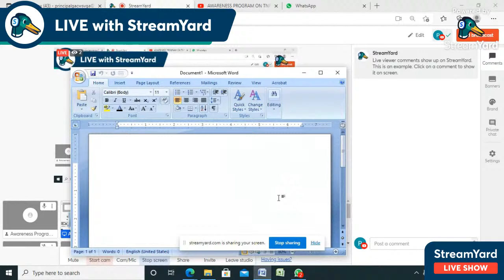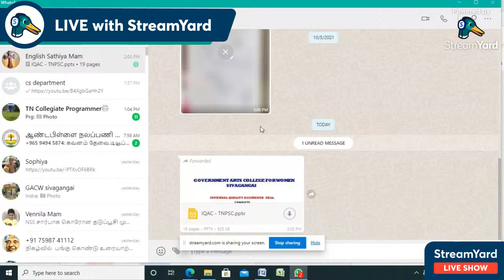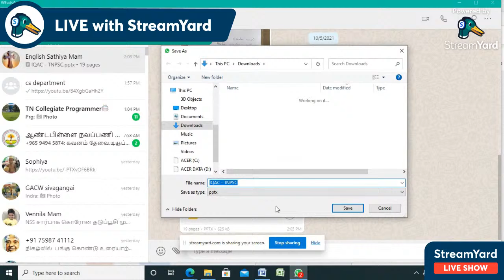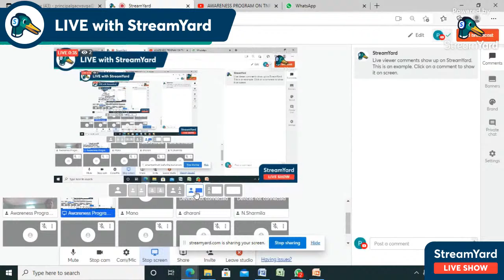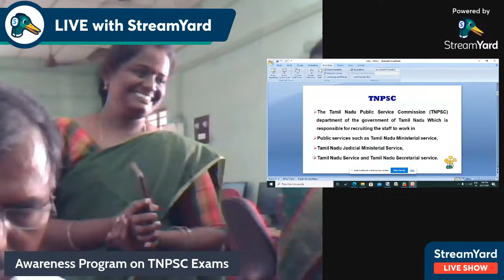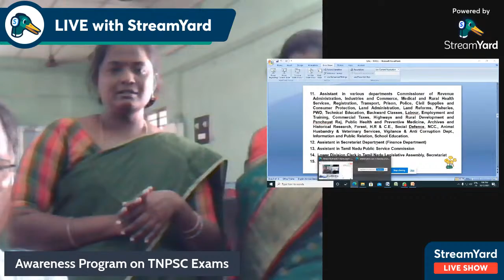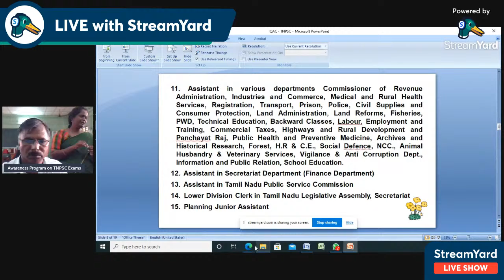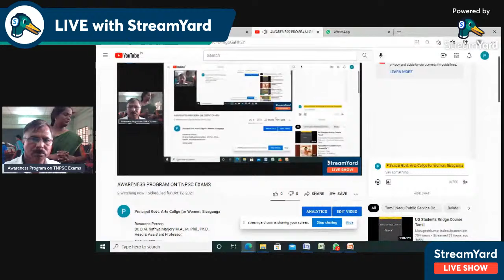AWARENESS PROGRAM ON TNPSC EXAMS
Resource Person
Dr. D.M. Sathya Marjory M.A., M. Phil., Ph.D.,
Head & Assistant Professor,
Department of English
Govt. Arts College for Women, Sivaganga